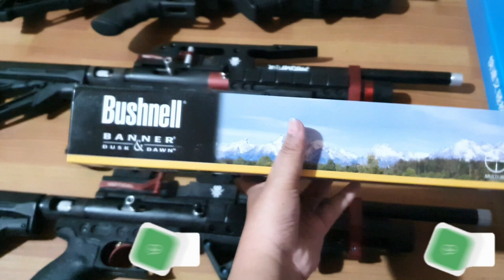Pilihan Harga Terbaru Maret 2024 !!! Stok PCP PREDATOR MINI OD 38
- SEMOGA BERMANFAAT -